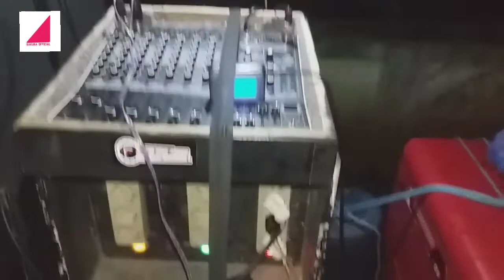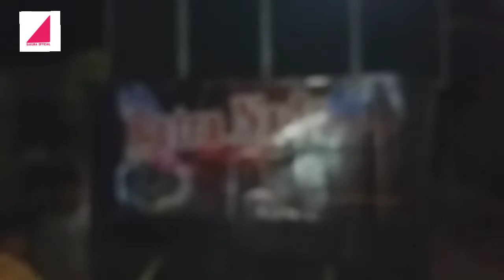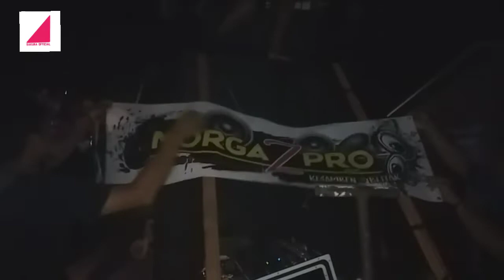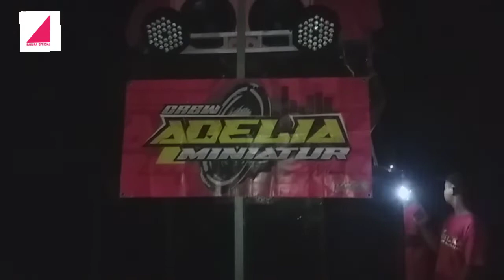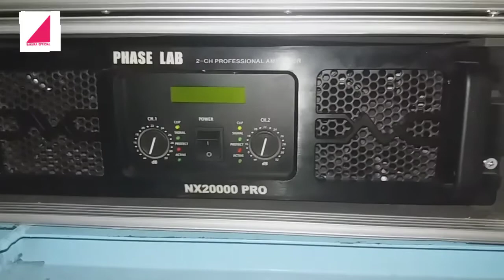Deretan Miniatur Sound System Yang Hadir Di Jatiroto Slorok Doko Blitar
sound system/miniatur sound system